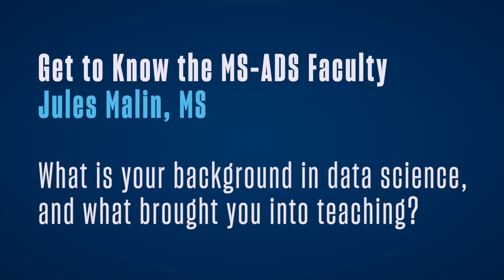Jules Malin - USD Applied Data Science Faculty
University of San Diego MS in Applied Data Science adjunct professor Jules Malin talks about his background in data science and what brought him to USD's fully online program.